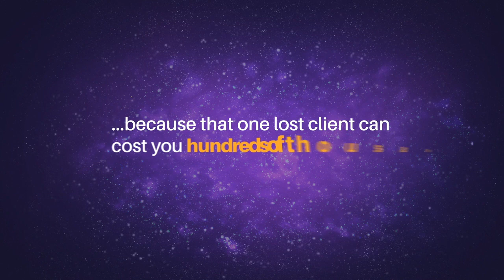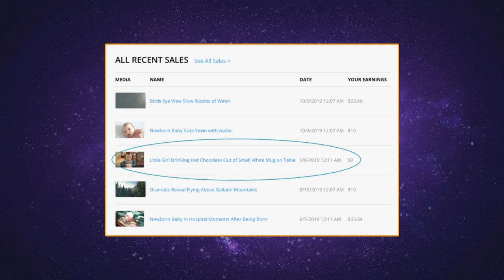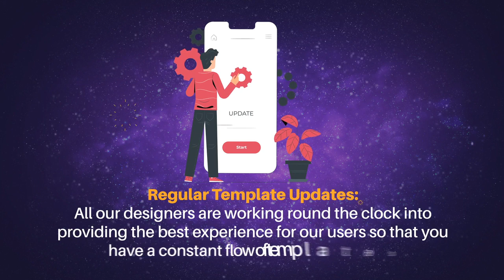Image Panda Review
Image Panda is a cloud-based totally app that allows you to make image layout campaigns for you and your purchaser's task. It comes with loads of templates for use in diverse promotions, photo decision.

If there's anything you don't understand about the tool after watching this video, leave a comment here or visit the following

Thank you for checking out Image Panda